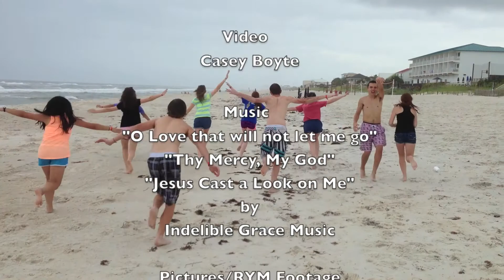RYM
The Senior High at New Covenant Church had an incredible week at RYM Florida, 2013.
What is RYM and how did it impact NCC's students who went?